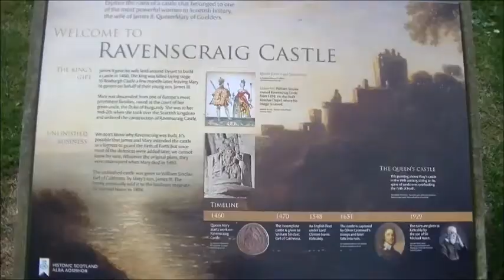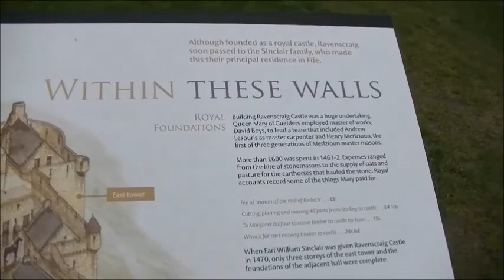RAVENSCRAIG CASTLE, KIRKCALDY, SCOTLAND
The origins of Ravenscraig Castle date back to March 1460 when James II took over the estate here for his queen, Mary of Gueldres. He immediately commissioned work on building a castle, but did not live to see it completed. James had a passion for artillery, which proved his downfall in August of that year. He was killed when a Scottish cannon exploded during the siege of Roxburgh: see our Historical Timeline.

Mary of Gueldres ordered work on the castle to continue, and by 1461 some £600 had been spent and enough of the east tower was complete to allow the queen and her retainers to spend the better part of a month here. Mary died in 1463 and in 1470 her son, James III, awarded the castle to William Sinclair, Earl of Caithness as part of a deal that saw the Earl's titles and estates in Orkney and Shetland transfer to the Crown. The castle remained an important and powerful residence, and was visited by James V in 1540 and James VI in 1598.

Ravenscraig Castle is a structure whose landward face incorporates two massive, and massively thick, D-shaped towers linked by a range containing the main gate. This is set in the wall high above the deep ditch cut directly into the rock of the headland and from where you can really appreciate just how magnificent and brutally powerful it must have seemed in its heyday. The landward-facing walls are 3.5m thick and come with a plentiful supply of gun holes, but today's visitor can't help wondering how effective it would really have been if seriously challenged, given the way the ground rises on the landward side.

Access was (and is) by means of a bridge that passes high over the defensive ditch to a stone gateway. Inside the main gate was a guardroom, while stone-vaulted storage cellars made up much of the rest of the lower floor. The west tower, mainly built from 1470 by the Sinclairs, is rounded for defence on its outer face but resembles a traditional four storey tower house when seen from within the castle itself. This provided family accommodation and was accessed by means of a stair leading externally to the first floor.

The east tower, of which less remains today, housed the castle's well, plus accommodation for members of the royal (or, later, noble) household. The irregularly shaped courtyard on the promontory behind housed the kitchen, the bakehouse and other service buildings, all contained within a wall that ran along the edge of the promontory. These days a fair part of the two main towers and range connecting them remains, but access to the interior and higher levels is very restricted. Much less remains of the buildings on the promontory, or of its surrounding wall.

To Ravenscraig Castle's east side is a curving bay with a shingle beach. This seems to have been regarded as part of the defended area of the castle, for a defensive wall projects from the east (far) end of the bay out to a point below the high water mark.

Above the beach is the beehive shape of a dovecot, still used today by pigeons as a nesting site, and probably ideal for the purpose as its ground level entrance has been sealed up leaving just the access hole in the top. The dovecot can be reached from the bay or from Ravenscraig Park, and it provides a fascinating insight into castle life in the 1400s and 1500s. Presumably, given its coastal location, the castle residents dined on fish as well as birds.